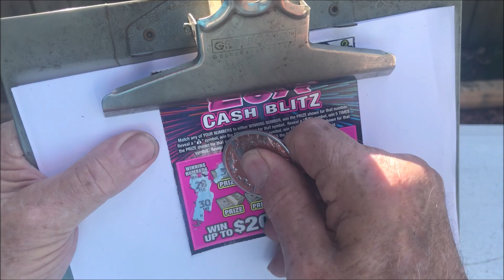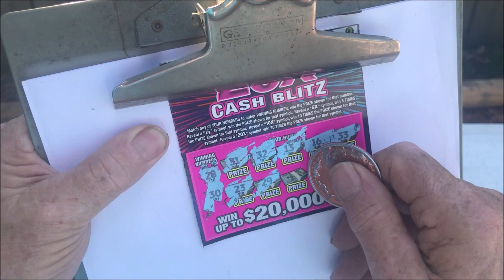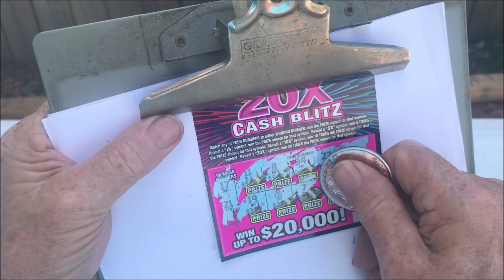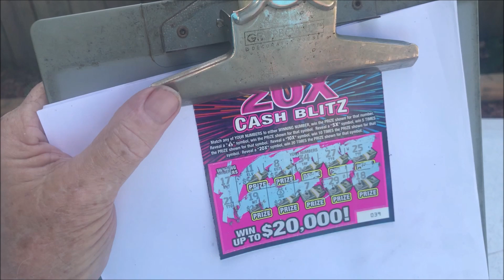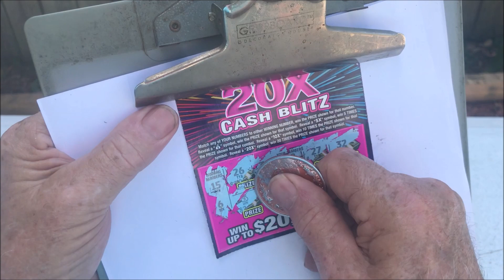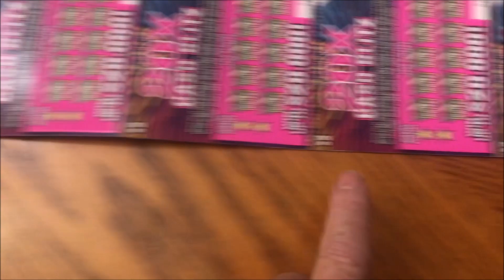Two Wins on Five Tickets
I made a prediction that I would have two wins on five Mississippi scratch off tickets.

Welcome to Tom's Backyard Chats, where we discuss a range of common-sense topics, from backyard projects and gardening to the thrills of scratching off lottery tickets. I guess you could say, it's a variety channel. Join us for down-to-earth discussions, fun, and practical advice.